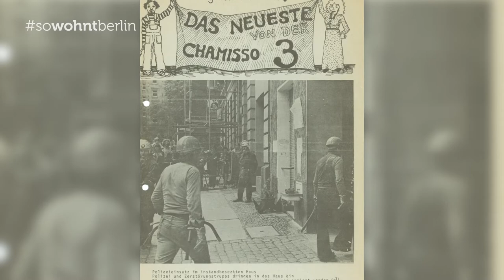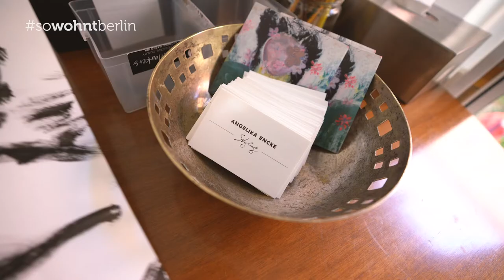Warum gibt es in Berlin Hexenhäuschen?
Knusper, knusper, knäuschen, wer knuspert an meinem Häuschen? Hänsel und Gretel haben das leckere Haus der Hexe im Wald gefunden. Michael Bienert hingegen macht sich auf die Suche nach einem Exemplar mitten in Berlin. Ob der Historiker fündig wird?